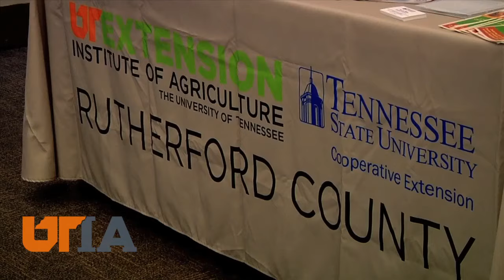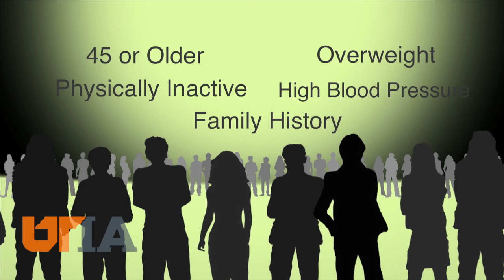Diabetes Awareness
Tennessee has one of the highest rates of people with diabetes. UT and TSU Extension is working to help those with the disease and perhapes even prevent diabetes from happening in the first place.